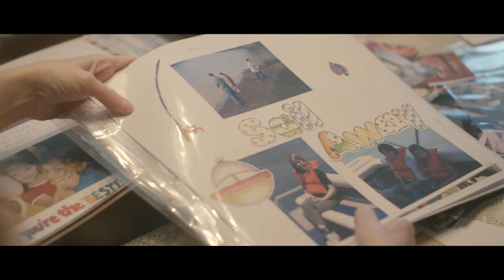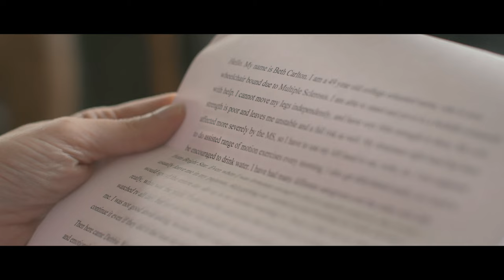Caregiver Debbie helps woman living with MS feel alive again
2017 Northeast Caregiver of the Year Debbie Watts helps her client Beth feel like she’s not disabled – their bond is inspiring. “She’s turned a light back on inside. I’m happy and look forward to living every new day.”